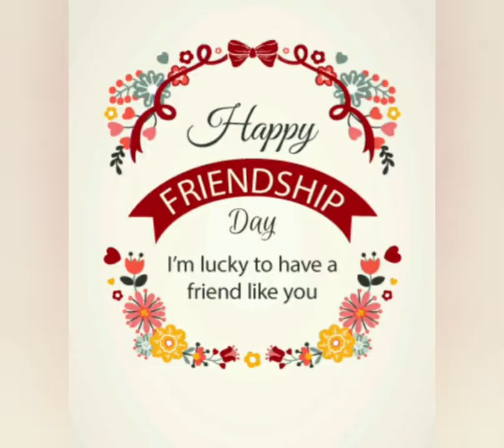Happy Friendship Day Status|Happy Friendship Day 2021|Best Friendship Day Status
A Very Happy Friendship Day❤❤❤
happy friendship day status, happy friendship day, best friendship day status, friendship day